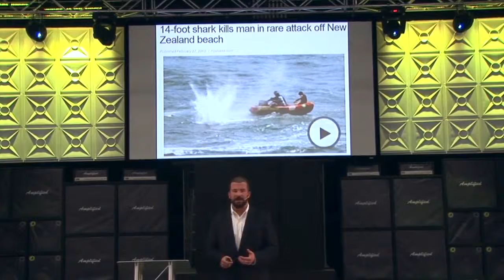Darren Miller “Every Breath is a Gift”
Professional Motivational Speaker Darren Miller
talent network, inc.

This "Everyday Hero" can teach you how to thrive with his Seven Essentials for Success.

Inspiring, motivational and passionate, Darren Miller was deemed an “Everyday Hero” by Men’s Health Magazine, right after becoming the first American man to complete the Ocean’s Seven (the seven most difficult ocean channels in the world). Co-founder of the Forever Fund, Darren now carries his passions into his motivational speaking, using his “Every Breath is a Gift” motto and highlighting the Seven Essentials of Success to motivate his audiences to strive for their full potential by learning to push their physical and mental limits.

Darren has done corporate speaking engagements for clients including Chevron, PNC Financial Services Group, University of Pittsburgh Medical Center, Trustmont Financial Group, Construction Executives Association, Morgan Stanley and Turner’s Dairy. Darren also speaks to many school districts, religious and non-profit organizations and more.